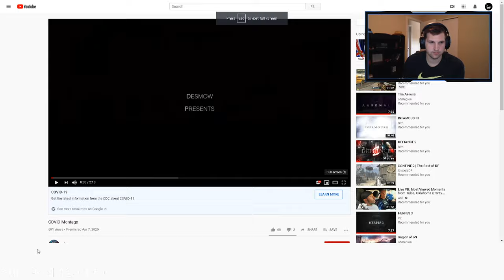I hosted a MW2 FFA Tournament for $$$ 💵 💰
Logz
Logz reaction
montage reaction
cod
cod montage
cod montage reaction
cod reaction
logz montage reaction
twitch highlights
cod highlights